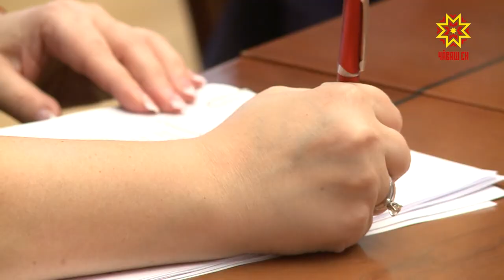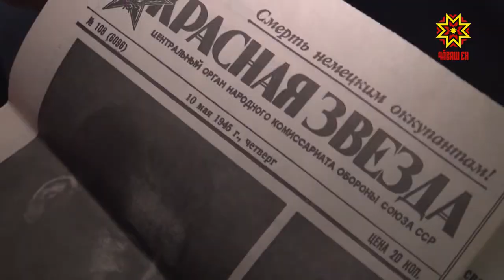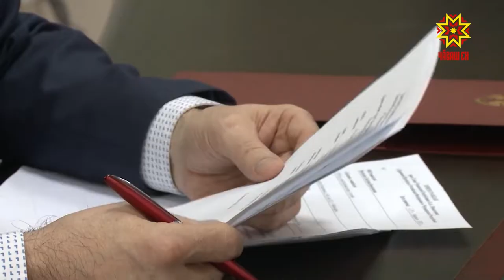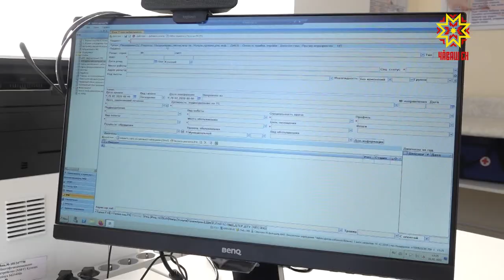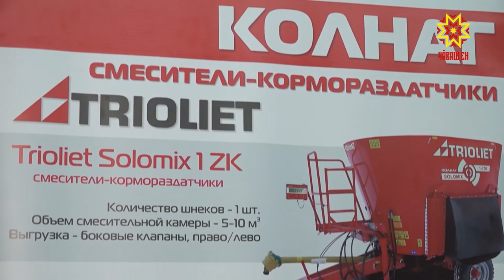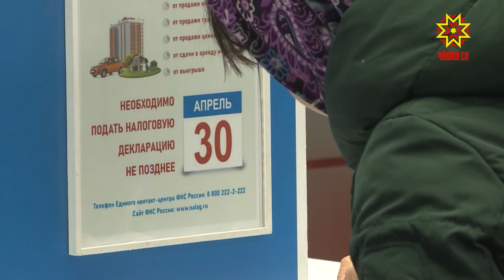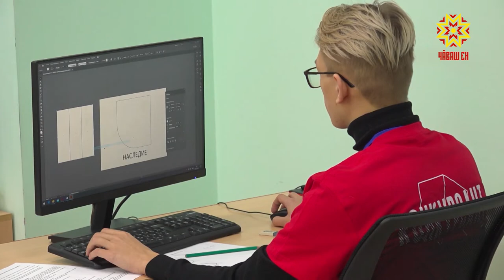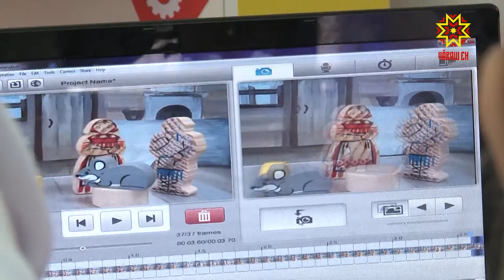Информационная программа "Эрне". Выпуск 28.02.2020